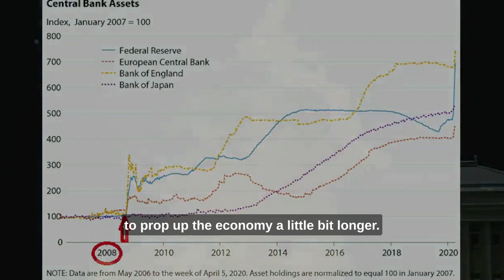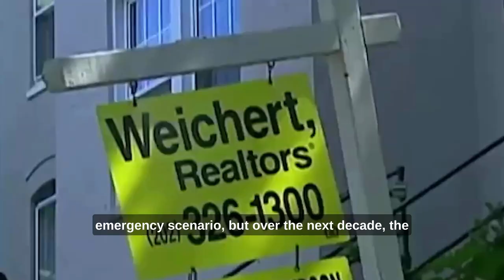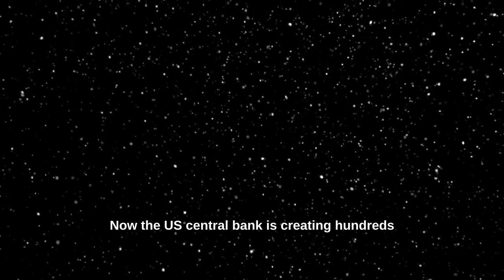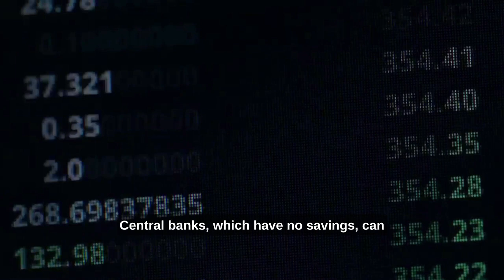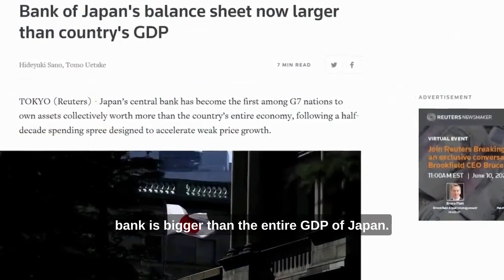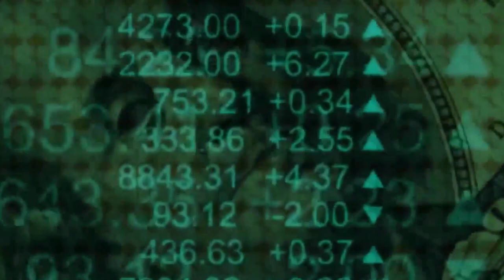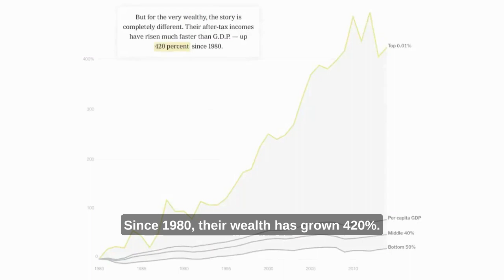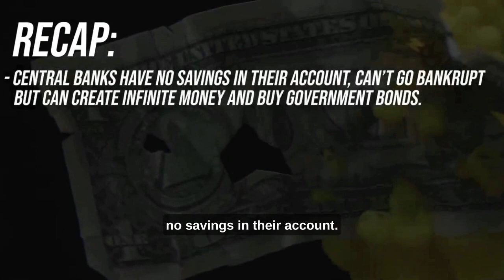Chapter 3: Central Banks